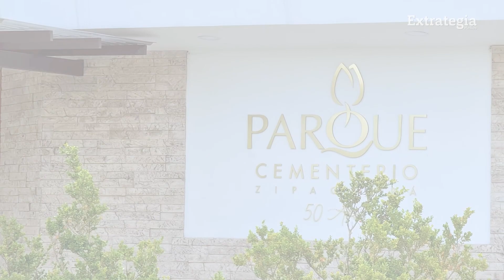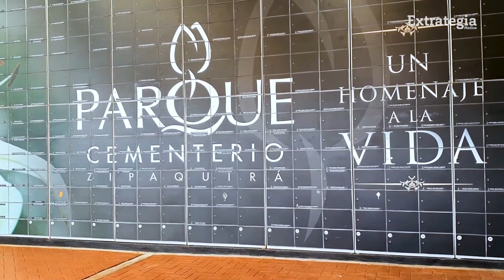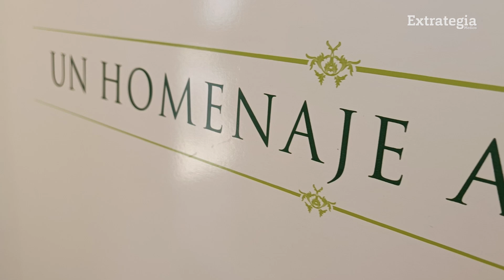¿Qué es un Plan Previsión Exequial y cómo elegir el adecuado?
Planificar con anticipación y afrontar con tranquilidad la partida de sus seres queridos. Con más de 30 años de experiencia, Parque Cementerio Zipaquirá ofrece atención personalizada y de calidad para cubrir todas las necesidades. Los interesados pueden contactar en los números 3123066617 o 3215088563, o visitar las oficinas de atención en el Centro de Zipaquirá o en la sede principal ubicada en la Av. Industrial #1-500, Zipaquirá.